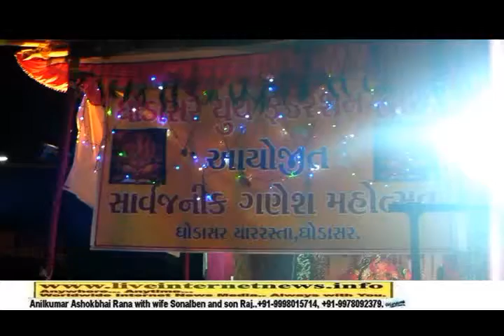Ghodasar Youth Federation celebrates Ganesha Festival, 2014.Part 1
Ghodasar Youth Federation celebrates Ganesha Festival, 2014.Part1